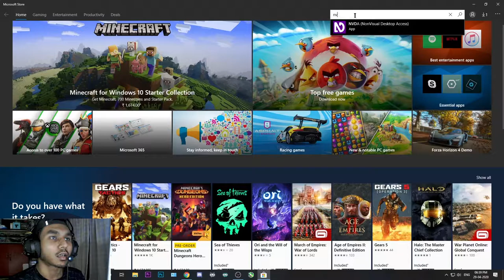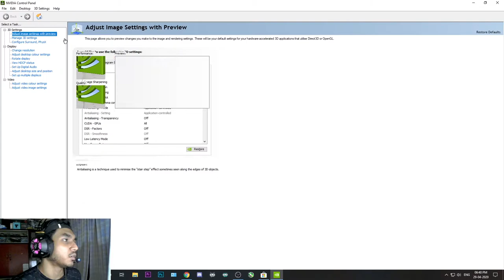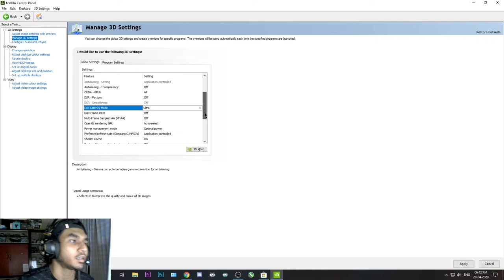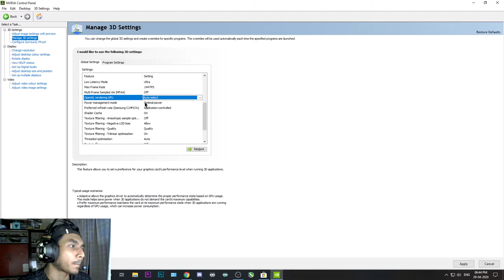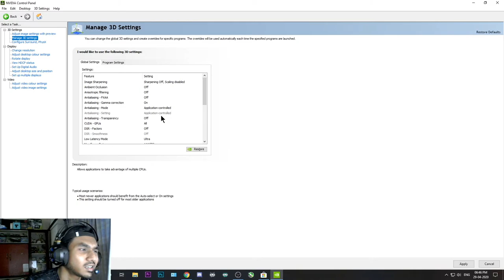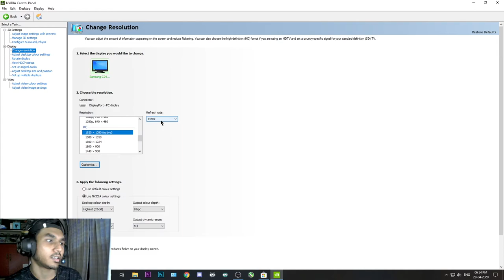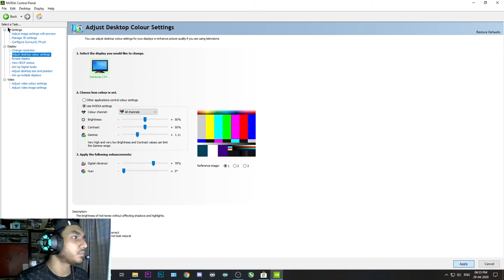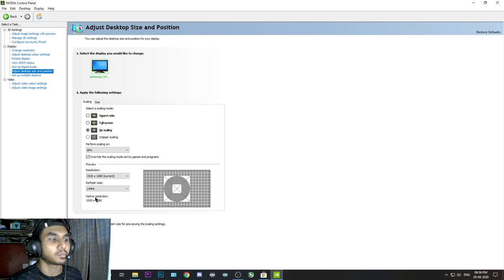🔧 How to Optimize Nvidia Control Panel For Best FPS BOOST The Ultimate GUIDE 2020 Update (Hindi)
The ULTIMATE guide to Best FPS BOOST Control panel settings for best Performance in 2020 ✔️, RTX, GTX Geforce For Both OLD and NEW PCs getting more fps in games and speed up your pc, fix lag fix stuttering

This video will teach you guys how to tweak , optimize and Speed up nvidia control for gaming , speed , increase fps , smooth gameplay. This guide works amazingly well on both old and brand new pcs, it ensures you are getting the MOST out of your nvidia geforce graphics card gpu by optimising it properly

🔹 UPI - stamikdron@paytm